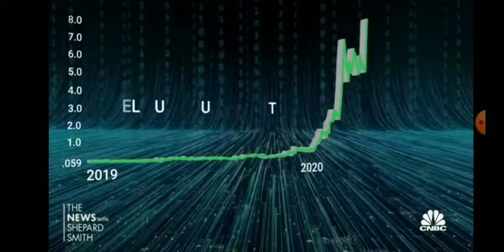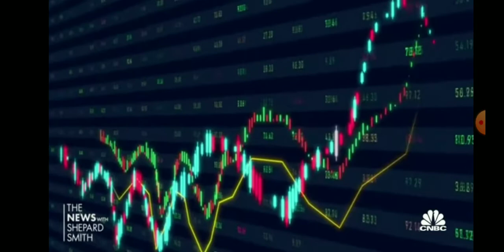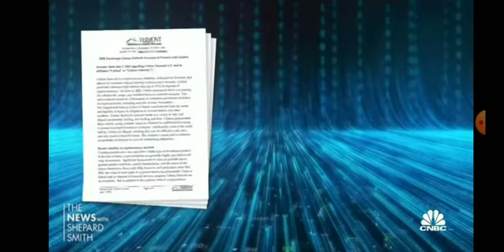Not Your Keys Not Your Coins - Celsius Collapse